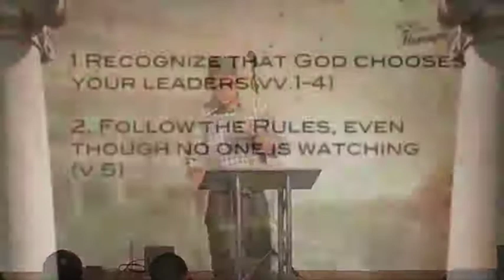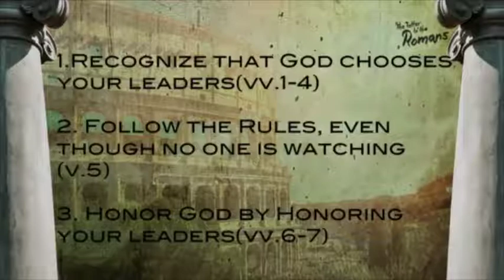My Fellow Americans | Romans 13:1-7 | John Fabarez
True North HS Ministry
Compass Bible Church
Aliso Viejo, CA